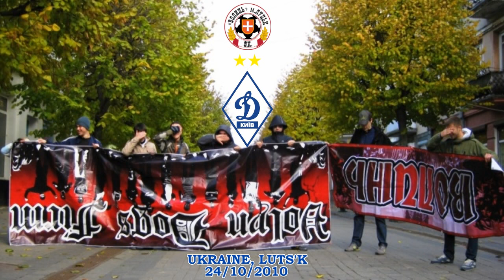Ультрас Динамо Київ_Волинь-ДК_24/10/10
24/10/2010. Ukraine, Luts'k. Ultras DYNAMO(Kyiv) on tour in the match 14th round Championship of Ukraine 2010/2011. Original video by V.D.©.